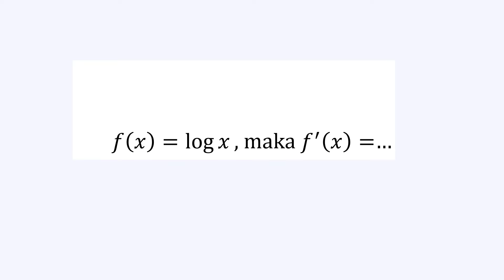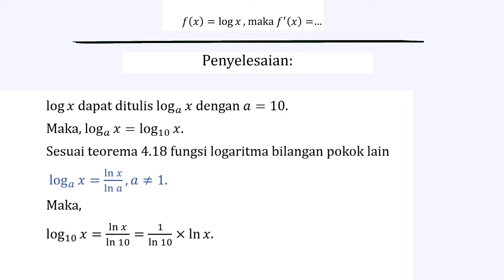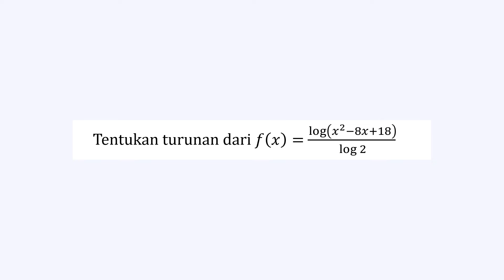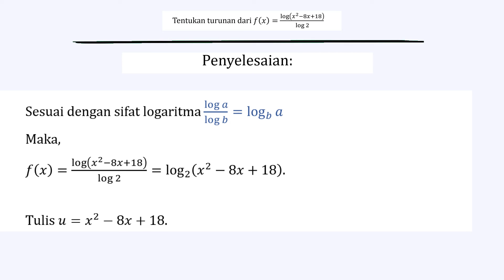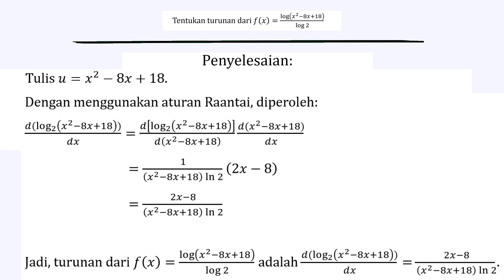Soal Integral: Menghitung Turunan Fungsi Logaritma Bilangan Pokok Lain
Kalkulus menjadi salah satu Mata Kuliah yang cukup disegani bagi Mahasiswa Jurusan Matematika dan Mahasiswa Jurusan lainnya, khususnya untuk Materi Integral. Hal tersebut dikarena Kalkulus, khususnya materi Integral sangat berperan dalam menyelesaikan masalah di berbagi bidang ilmu pengetahuan, termasuk matematika sendiri.
Berikut adalah penyelesaian salah satu permasalahan dalam Kalkulus Integral yang disajikan oleh Mahasiswa S1/D3 pada Jurusan Matematika Universitas Negeri Semarang Tahun Ajaran 2020/2021 yang terdiri dari Ilham Perdana, Dewi Oktaviya, dan Vika Rahayu.
Semoga dengan adanya Penyelesaian Masalah Kalkulus Integral ini dapat membantu teman-teman Mahasiswa yang sedang menempuh kuliah Matematika Dasar/Kalkulus.